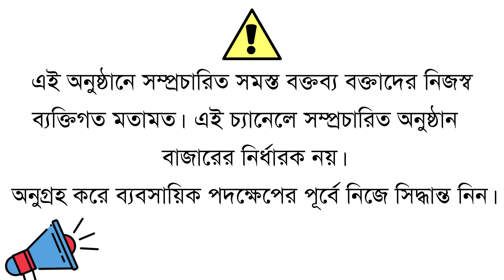আলুর বিস্তারিত খবর I Detail Potato News of Pandua, Hooghly. Bengal Potato Price & Current Position